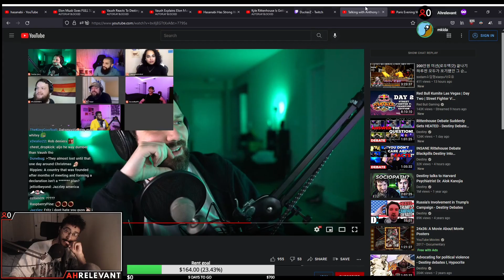test destiny: Ahrelevant debates weaselly chatter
Loss of property is not a big deal.: Ahrelevant debates weaselly chatter

00:00 defending property with lethal force

Ahrelevant